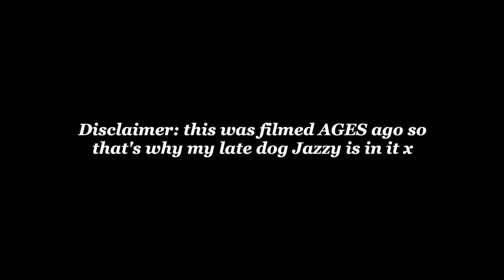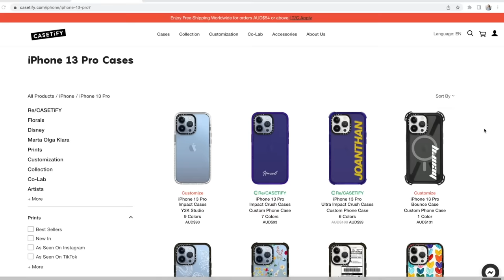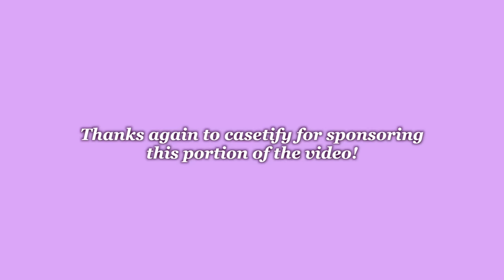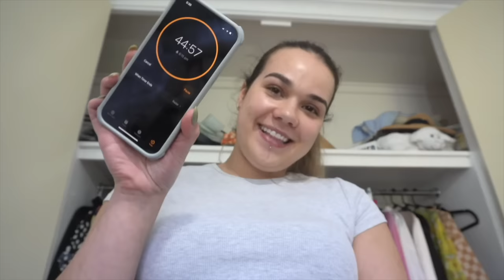CLEANING MY DISGUSTING ROOM (this will motivate you)